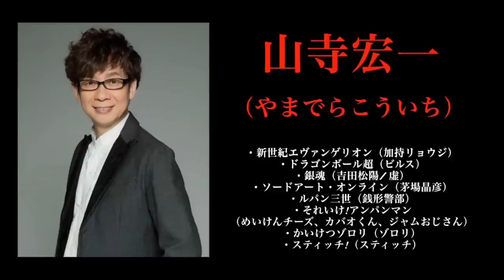【鬼滅の刃】刀鍛冶の里編、第1話公開…。全ての上弦の鬼の声優解禁。これで確定。黒死牟、半天狗、玉壺、鳴女がまもなく発表。上弦の鬼の声優最終予想まとめ【きめつのやいば】（鬼滅の刃刀鍛冶の里編1話フル）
00:00 上弦の鬼全ての声優予想
00:38 鳴女
04:33 半天狗
08:31 玉壺
12:27 黒死牟
16:44 まとめ

2023年4月より全国フジテレビ系にて放送開始

2023 年 2 月 3 日(金)より開催決定

引用元作品

【bgm】

【編集】

【おすすめ曲】

『ゆるキャン△』

【作品】